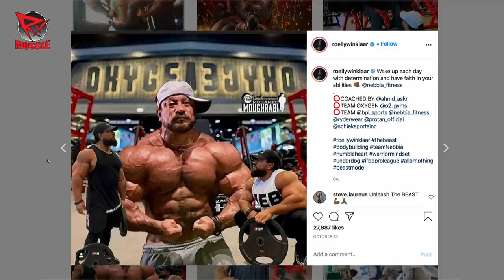HOW I SHRUNK MY WAIST! Roelly Winklaar Interview | Iron Road to the Olympia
Roelly Winklaar joins Dave Palumbo on RXMuscle's "Iron Road to the 2020 Olympia."

Winklaar, who enters the 2020 Olympia as one of the odds-on favorites to dethrone reigning Mr. Olympia - and fellow Oxygen Gym athlete - Brandon Curry, talks about the new approach that he's using to bring a new look to the stage.

Winklaar, who discusses how heavy expectations affected his performance at the 2019 Olympia, discusses how he's managed to shrink his waist - citing that this year, it's not "all about" size.